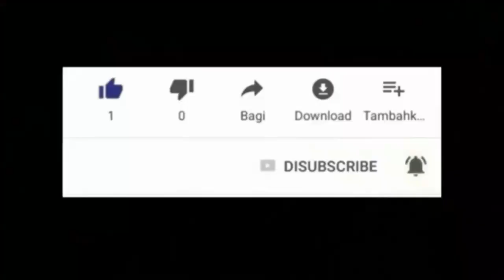OGOU OOOO MWEN PA MANJE NAN MEN YO , KI MELEM NEG YO RAYIM